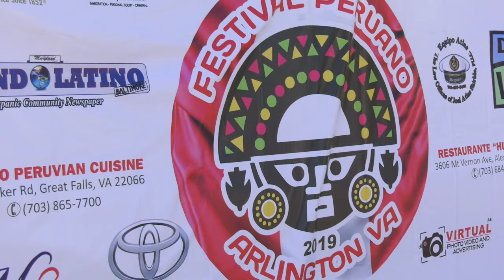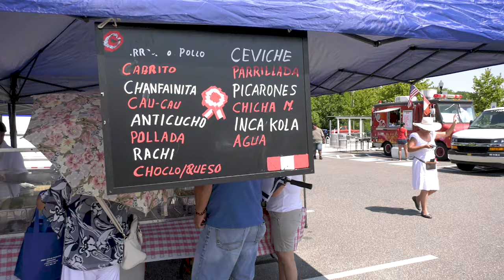Festival Peruano de Arlington 2019